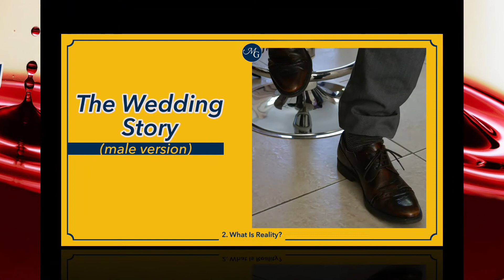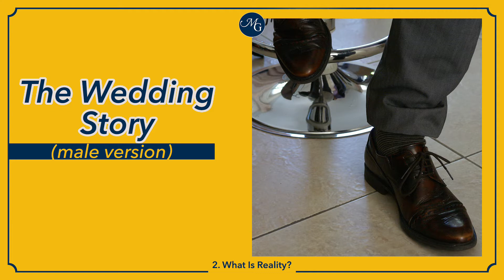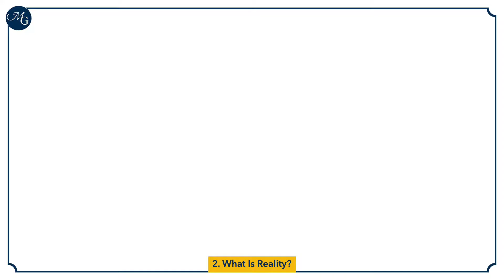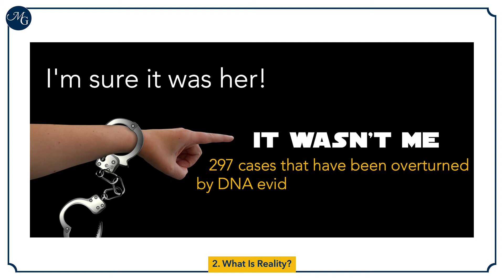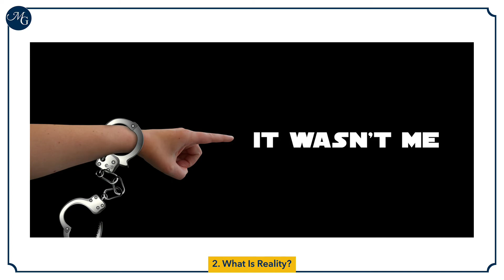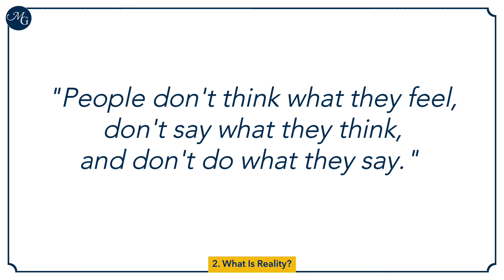What is reality if your memory is unreliable? Webinar Snippets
Your memory is unreliable, 50% in fact. So it’s hard to stamp reality and take it for granted.

But what is reality? Why does it change? The amount of information coming into your human brain is huge and during the years you’ll give new meanings to what happened based on your current circumstances. Everything changes over the years. Beliefs can change, values alter, experiences are added. And so, what you took for granted as your memory could become a compilation between what was clearly recorded and the new notions about life, your life, added into the mix.

It’s fascinating if you think about it and says a lot about the subconscious mind. You should always question your reality. The neuroscience of memory explains how this can damage multiple functions and have repercussions in the courtroom. The testimony of eyewitnesses whose memories may have been distorted can lead to the conviction of innocent persons while true perpetrators remain free.

But this applies to more mundane areas of life as you’ll hear in this webinar snippet, a short lesson about memory, where I am telling a story, the wedding story. How to prevent such biases? First, become conscious of their existence. Knowing that memory is unreliable can protect your relationships, keep you away from your traumas and make you question things before deciding what’s true and whatnot.

With empathy and gratitude for your continual growth and development!

Dr. Cristina Imre - Executive Coach & Mentor for Founders and Executives at Quantum Wins
(Founder Coaching, CEO Coaching, Executive Coaching)

~ I am here to enable purpose-driven change-makers to move this world forward with their vision!

You can also find Cristina's Room podcast on Spotify, Apple Podcasts, and all the other major podcast platforms.